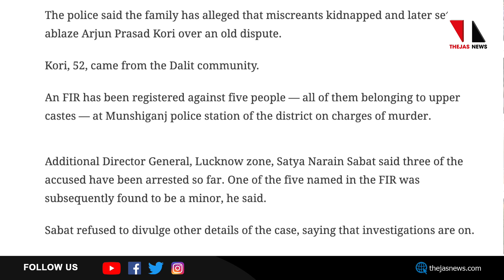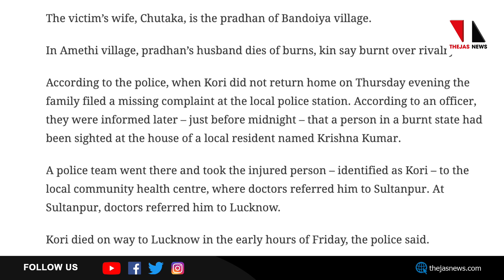യുപിയില്‍ ദലിത് ഗ്രാമമുഖ്യയുടെ ഭര്‍ത്താവിനെ ചുട്ടുകൊന്നു |THEJAS NEWS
ഭഡോയ ഗ്രാമമുഖ്യ ചോത്ക ദേവിയുടെ ഭര്‍ത്താവ് അര്‍ജുന്‍ കോരിയെയാണ് മേല്‍ജാതിക്കാരാ 5പേര്‍ ചുട്ടു കൊന്നത.് ഇലക്ഷനുമായി ബന്ധപ്പെട്ട വൈര്യാഗ്യത്തെ തുടര്‍ന്നാണ്കൊല.